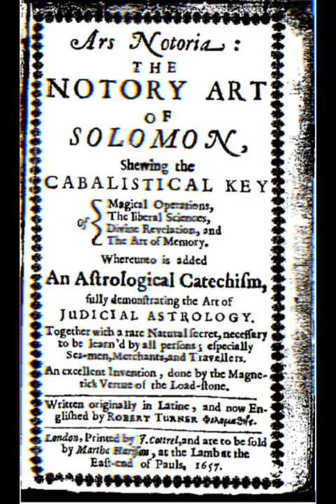Real Top 10 Books Which Give You Supernatural Magic Power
Top 10 Real Magic Book Power | Books Of Magic
10) The Book of Abramelin the Mage
9) Sworn Book of Honorius
8) Pseudomonarchia Daedonum
7) Ars Notoria
6) Arbatel De Magia Veterum
5) Galdrabok
4) Picatrix
3) Clavicula Salomonis
2) The Black Pullet
1) Greek Magical Papyri